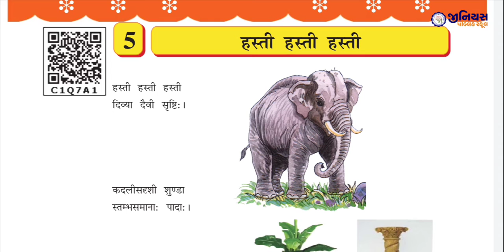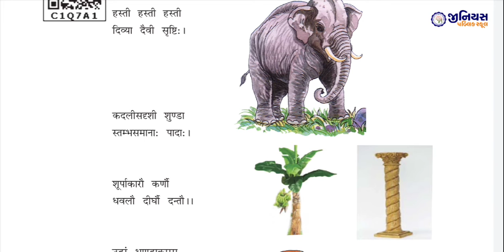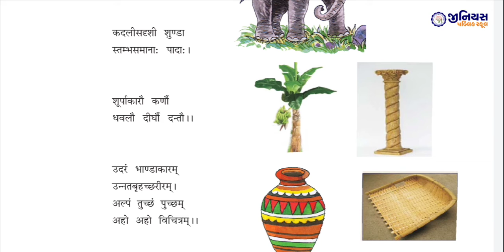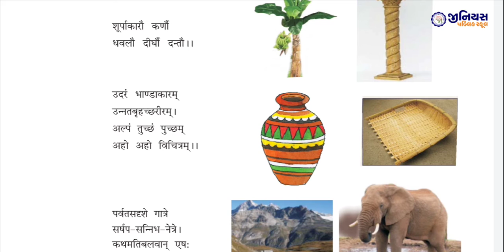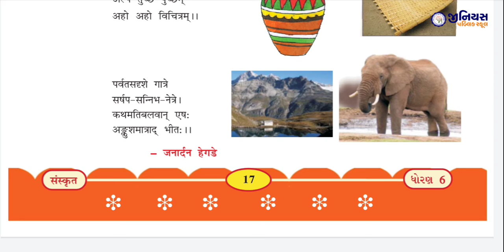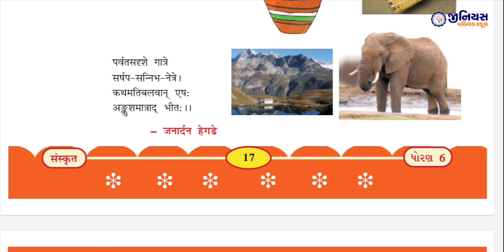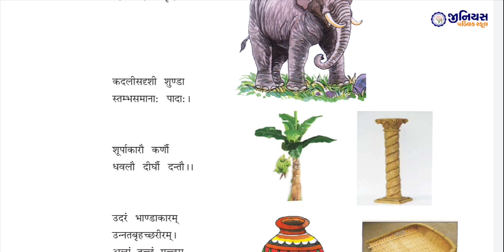ધોરણ 6 | સંસ્કૃત | પાઠ 5 | हस्ती हस्ती हस्ती